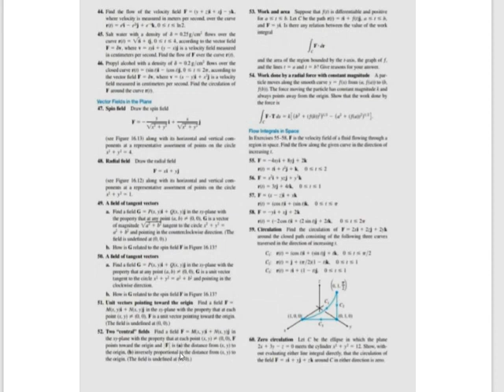VECTOR CALCULUS|MOD 2: VECTOR INTEGRATION|SECT 2:GRADIENT FIELD, WORK, FLOW, CIRCULATION & FLUX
FOR 3rd SEMESTER COMPLEMENTARY MATHEMATICS FOR BSc PHYSICS AND CHEMISTRY
FOR 4th SEMESTER BSc MATHEMATICS